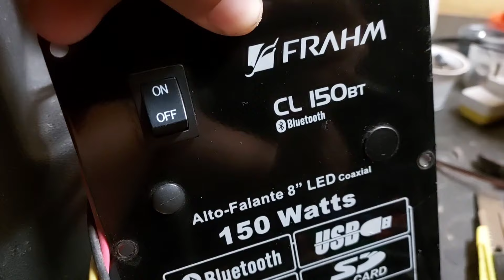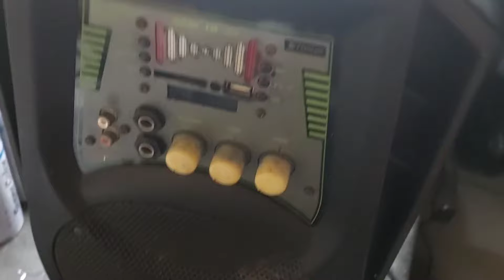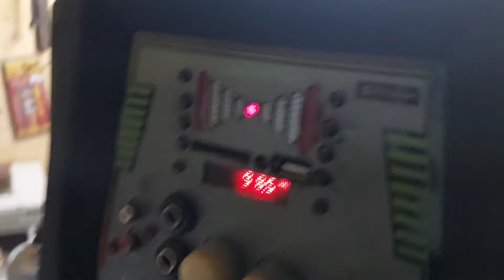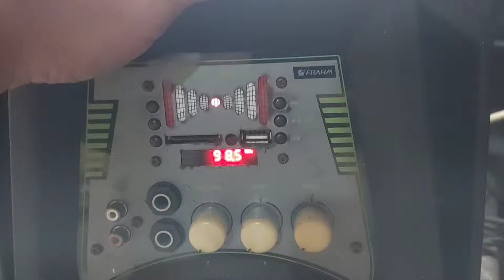Caixa Frahm CL150BT Não Liga